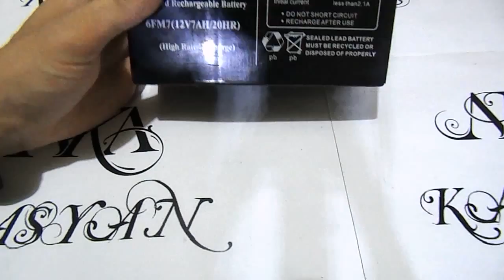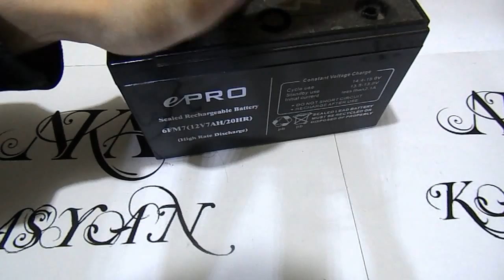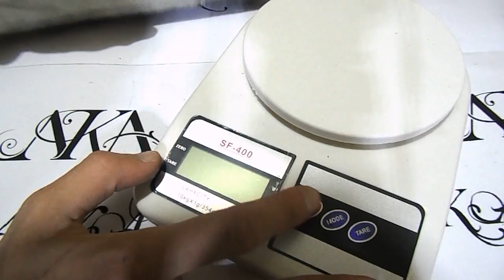Альтернатива мощному аккумулятору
Поддержать проекты

webmoney
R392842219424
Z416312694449